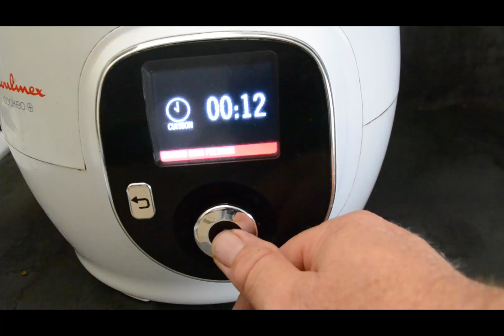Salade lentilles poulet recette cookeo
240 g de lentilles vertes

500 g d’escalopes de poulet

2 tomates

4 pommes de terre

Quelques feuilles de persil

6 cuillères à soupe d’huile (pour la vinaigrette )

2 cuillères à soupe d’huile pour la cuisson

2 cuillères à soupe de vinaigre

1 cuillère à café de moutarde (si vous en avez)

800 ml d’eau

Sel

Poivre